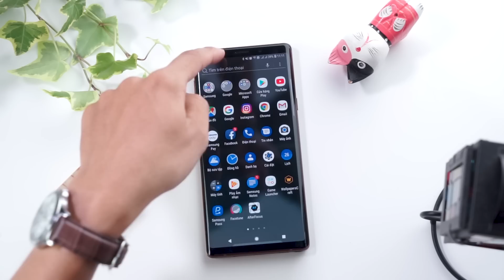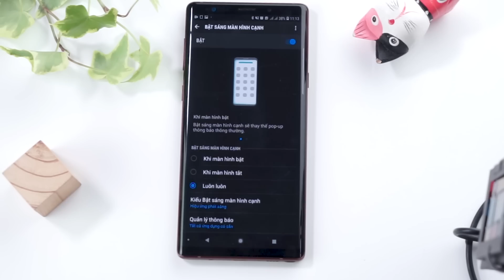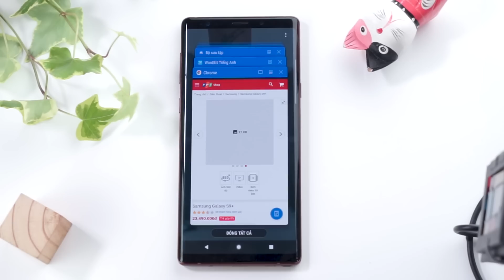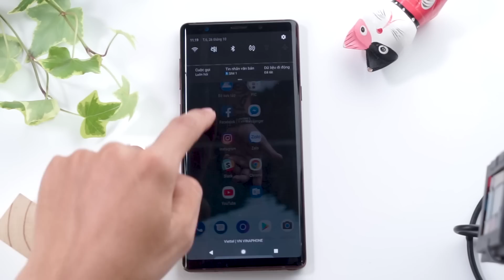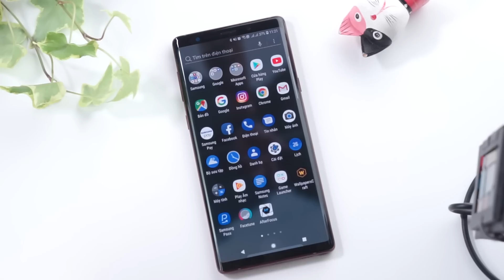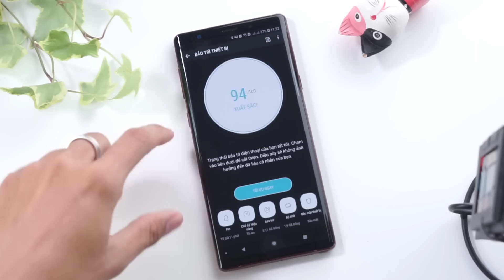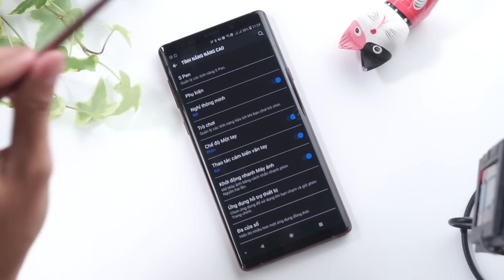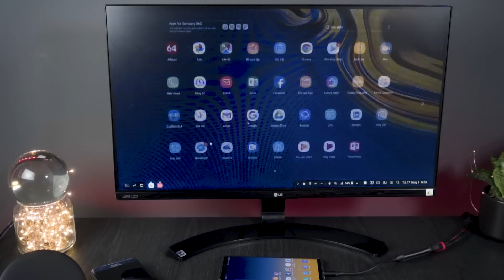MHSKLN Tổng hợp những mẹo nhỏ để sử dụng Note9 dễ dàng hơn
MHKLN Tổng hợp những mẹo nhỏ để sử dụng Note9 dễ dàng hơn

- Đánh giá, trên tay Galaxy Note 9
- Mở hộp, Đập hộp, Khui hộp Galaxy Note 9
- Giá bán Galaxy Note 9
- Đánh giá, hiệu năng, màn hình Galaxy Note 9
- Đánh giá camera, Pin Galaxy Note 9
- Khả năng chơi game Galaxy Note 9
- Galaxy Note 9 có gì mới
- Mua Galaxy Note 9 ở đâu uy tín, giá rẻ
- So sánh Giao diện Galaxy Note 9
- Unboxing, Review Galaxy Note 9
- Shoud I buy, What’s new on Galaxy Note 9